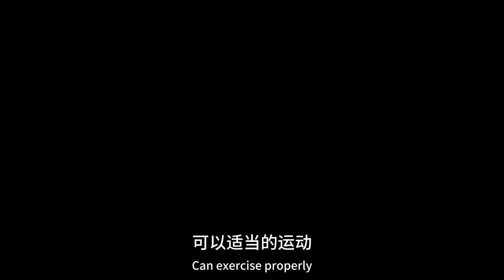老年人大便拉不顺畅怎么办？